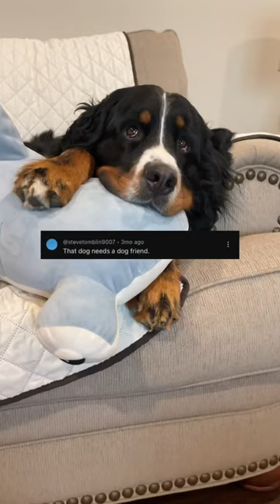My Bernese Mountain Dogs Are Obsessed With a Giant Stuffed Toy I Bought Them 🦈